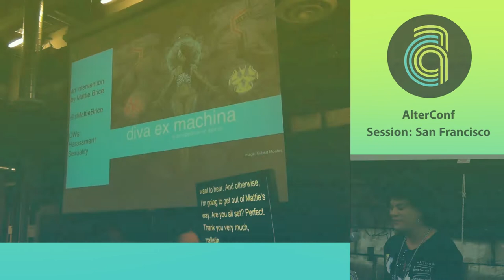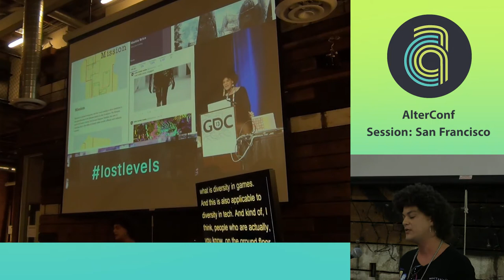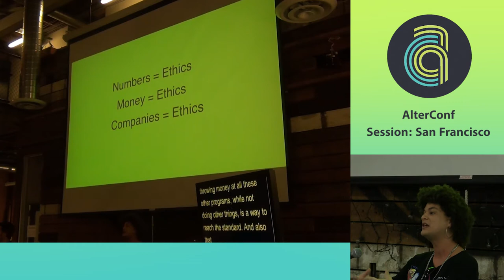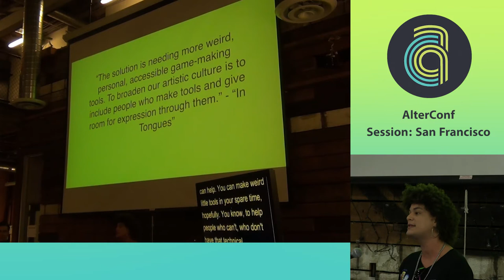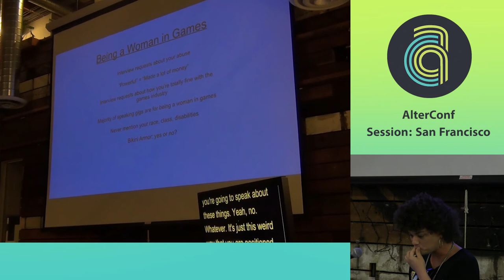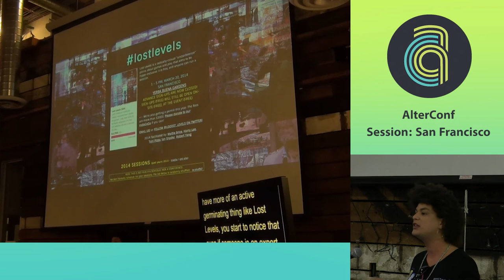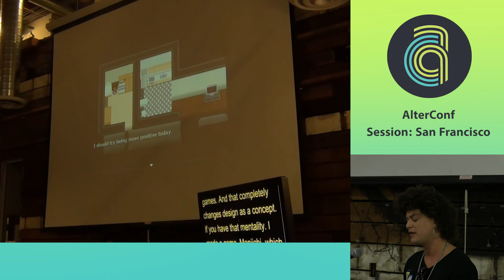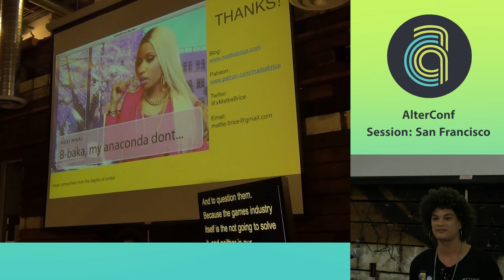AlterConf San Francisco 2015 - Diva ex Machina - A Perspective on Games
by Mattie Brice

There is a clean narrative that the games industry is trying to push when it comes to diversity looks like for the medium. The same kinds of games with different people in them. Young girls learning how to code to one day join the ranks of developers on big-budget productions. More people buying products. The kinds of diversity this celebrates is just further proof of an unwillingness to change: games still need to look a certain kind of polished, people still have to make a certain amount of money, and both need to fit into a certain kind of culture. Diversity isn't just about different bodies working at corporations and starring leading roles in shooting terrorists. With her experience at being a 'bad minority' in games, Mattie Brice will describe the implications of diversity not for the games industry, but for the art-form of play itself. People outside of the system do things differently, and the way they act, create, and simply exist upsets how things are to be done. Mattie uses her experience in the games industry to explain how she and others like her act as an intervention to make way for meaningful change, often to the discomfort of the games industry.